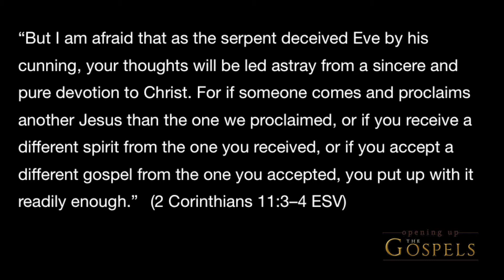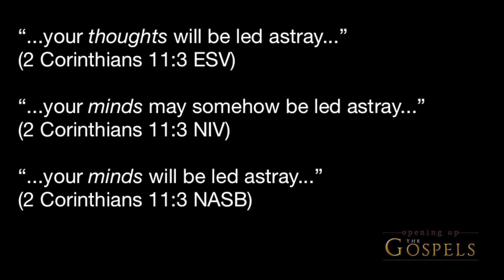Episode 2, Distorted Versions of Jesus - Opening Up the Gospels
In 2 Corinthians 11, the Apostle Paul warned of others who would come and preach "another Jesus" - a different version of Jesus than the glorious Jesus he had told them about.  In this second episode of this series, I discuss the importance of the Gospels in knowing the Jesus of the Bible.  If we put our faith in Jesus and desire to grow in friendship with Him, we must know Him as the scriptures present Him, not the way our culture does.